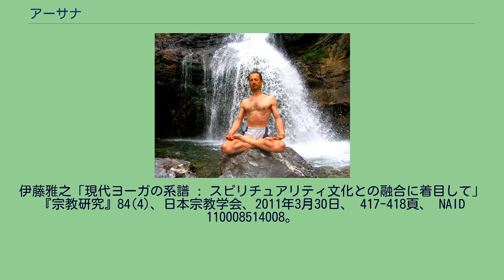アーサナ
結跏趺坐 アーサナ（デーヴァナーガリー：आसन, āsana）とは、ヨーガの座法・体位のこと。
今日のアーサナ重視のヨーガはインドの伝統とは異なる（詳細は#概要以降を参照）。
古典ヨーガについて書かれた、ヨーガ学派の教典である『ヨーガ・スートラ』の第2章46-48節に、アーサナ（坐法）についての記述があるが、あくまでも瞑想のための安定した快適な緊張をゆるめる座り方を推奨している記述で、アーサナがヨーガにおける100種ほどの様々な体位を意味するようになるのは、「ハタ・ヨーガ」以降である（ハタ・ヨーガ・プラディーピカーにおける種類も参照）。
ただし、アーサナが練習の中心となるヨーガのスタイルは、インドの「伝統」にはなく、20世紀初頭に初めて登場したものである。
また、現代のアーサナの大半は、伝統的ヨーガとも異なるという（詳細は#近現代のアーサナを参照）。
ハタ・ヨーガの教典である『ハタ・ヨーガ・プラディーピカー』の第1章では、計84種のアーサナ（体位）があるとされ、主なものとして、以下のアーサナが紹介されている。
（※「～・アーサナ」という名称の日本語訳は、「～坐（座）」「～体位」「～のポーズ」といった様々な訳し方があるが、汎用性を考慮し、以下では「～のアーサナ」で統一する。
） アーサナの歴史的研究を行ったマーク・シングルトンは、身体重視のハタ・ヨーガにおいても、インドの伝統的なヨーガ実践で、アーサナがその中心であったという証拠はなく、世界的に普及しているアーサナを練習の基本においたヨーガは、近代以前にはみることができないものである、と述べている。
古典的なハタ・ヨーガでも、アーサナは副次的な位置しか与えられておらず、蓮華座・達人座を除いて、歴史的に重視されていないという。
宗教社会学者の伊藤雅之は、現在実践されているアーサナについて、その大半は19世紀後半から20世紀前半に西洋で発達した身体文化（キリスト教を伝道するYMCAやイギリス陸軍によってインドに輸入された）を強調する運動に由来すると述べている。
現代のアーサナの起源は、西洋式体操法などの西洋身体文化が、インド独自の体系として、伝統的な「ハタ・ヨーガ」の名でまとめられたものであると述べており、現在のアーサナと、『ヨーガ・スートラ』に代表される伝統的な古典ヨーガや中世以降発展した（本来の）ハタ・ヨーガとのつながりは極めて弱いと指摘している。
1920～30年代に、「現代ヨーガの父」と呼ばれるティルマライ・クリシュナマチャーリヤ（1888年 - 1989年）が、西洋の身体文化から発生した多様な体操法を自らのヨーガ・クラスに取り入れ、それをインド伝統のハタ・ヨーガの技法として確立し、思想面にヴィヴェーカーナンダなどのヒンドゥー復興運動の思想と『ヨーガ・スートラ』を援用した。
伊藤雅之は、クリシュナマチャーリヤによって、西洋式体操がヨーガに仕立て上げられたと述べている。
クリシュナマチャーリヤは1924年から死去する1989年までヨーガを指導した。
アーサナを中心とした現代のヨーガは、直接または間接的にクリシュナマチャーリヤの影響を受けている。
現代実践されている、アーサナを練習の基本に据えたヨーガは「創られた伝統」であった。
例えば、クリシュナマチャーリヤはハタ・ヨーガの古典にはない、近代ヨーガの体位であるシールシャーサナ（頭立ちのポーズ)やサルヴァンガーサナ（肩立ちのポーズ）に重点を置いた張本人といわれる。
スーリヤ・ナマスカーラ（太陽礼拝のポーズ）は、20世紀初頭頃に元々はボディビルディング系のエクササイズとして考案されたものである。
また、「ストレッチしてリラックス」のような現代のヨーガの要素は、1930年代の欧州で女子の柔軟体操として行われていたものである。
このヨーガ体操は、アメリカのカウンターカルチャーやニューエイジにおいて、「スピリチュアルな実践」と解釈され、これに呼応してインドでもヨーガがスピリチュアルな実践であることを強調するようになった。
現代ヨーガへの影響の大きいアイアンガー・ヨーガやアシュタンガ・ヨーガは、欧米人との接触以降はじめてスピリチュアルな意味付けがなされており、現代ヨーガの指導者側だけでなく、需要者側も、会話や雑誌の体験談、ブログなどを通してスピリチュアリティの創出に積極的に関与している。
伊藤雅之「現代ヨーガの系譜 : スピリチュアリティ文化との融合に着目して」『宗教研究』84(4)、日本宗教学会、2011年3月30日、 417-418頁、 NAID 1100085...